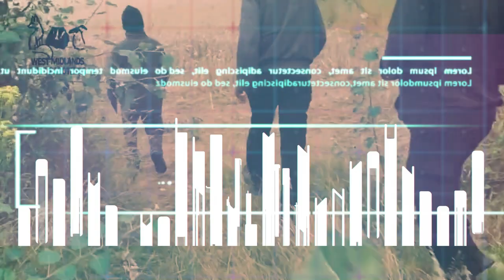West Midlands Hunt Saboteurs 2021-2022 season review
West Midlands Hunt Saboteurs season review 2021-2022

With the hunting season now over our focus will soon be turning to the mink hunting season over the summer months. Before that happens however here is a breakdown of which hunts we sabbed and how many times we sabbed them. In total we sabbed 86 individual hunt meets over the 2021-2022 hunting season.

Warwickshire Hunt: 62
Worcestershire Hunt: 1
Croome and West Warwickshire: 2
North Cotswold Hunt: 4
Bicester Hunt with Whaddon Chase: 4
Cottesmore Hunt: 1
Belvoir Hunt: 1
Quorn Hunt: 1
Mid Devon: 1 (joint meet with Warwickshire)
Staffordshire Moorlands  1
Dummer Beagles: 1
Warwickshire Beagles: 5
Border Counties mink hounds: 1
Dove Valley mink hounds: 1

So we’d like to say a massive THANK YOU! to everyone who donated, tipped us of and supported us this season. We couldn’t have done it without you. Hundreds of lives have been saved this season.

Music from @Argsound Background Music
Name of track: "Runaway"